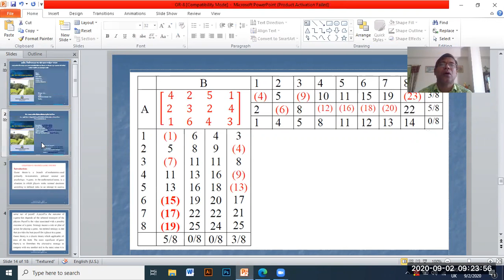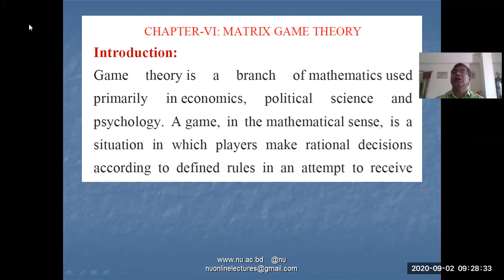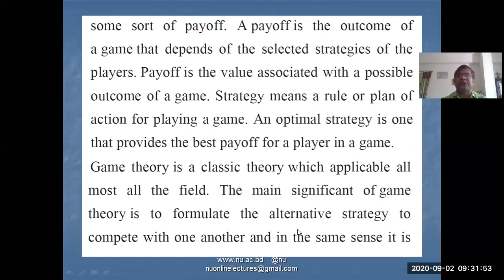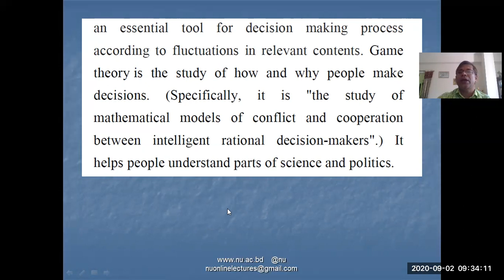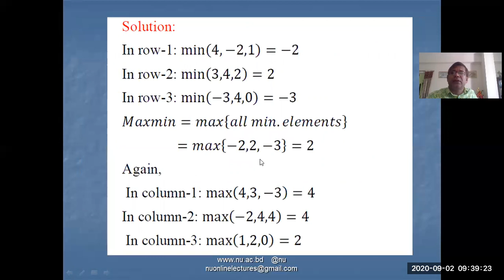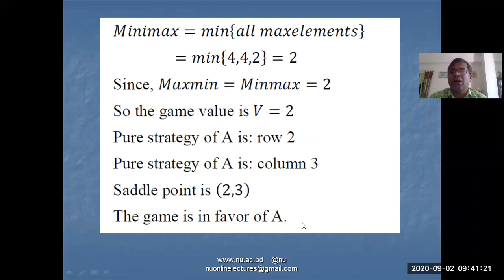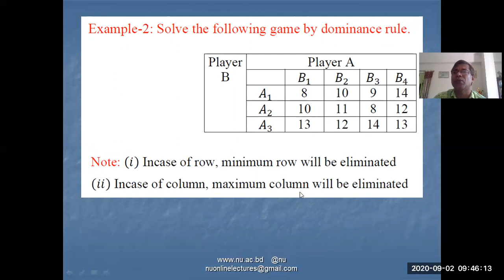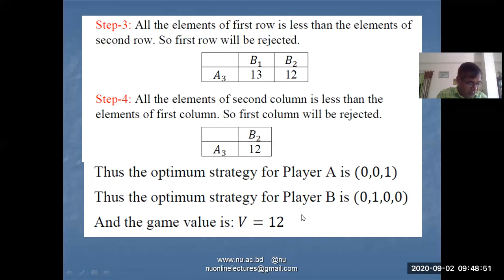8. Game Theory | OPERATIONS RESEARCH (313717) | Masters Final Mathematics